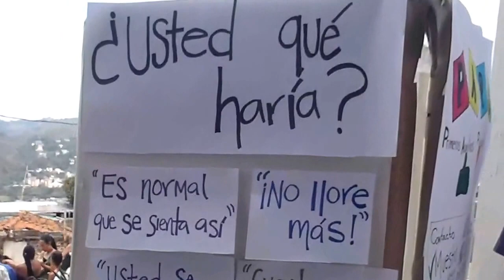Ese de Ladera y el Dagma en servicios a la calle en Siloé.